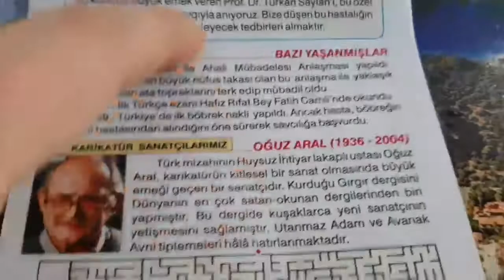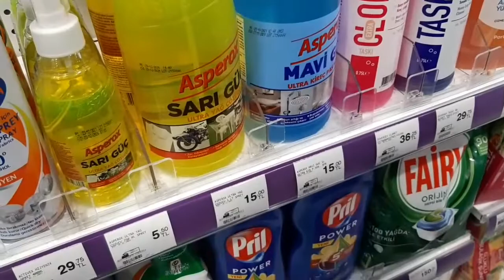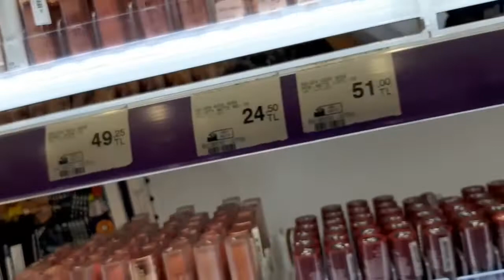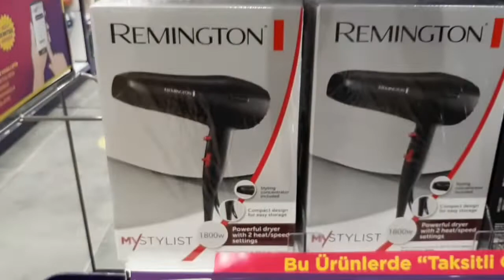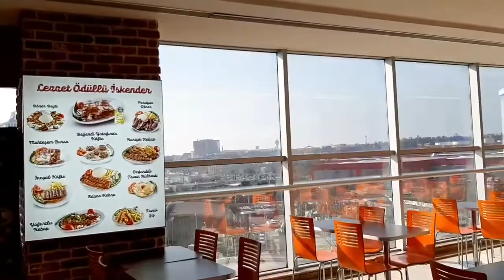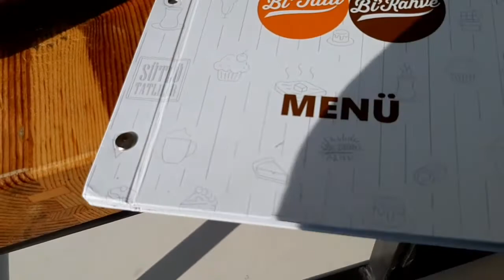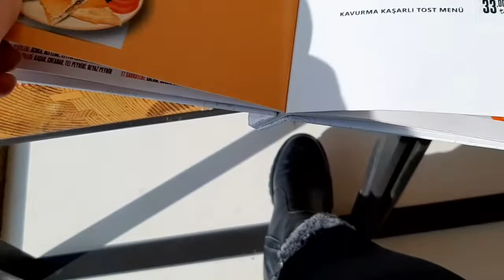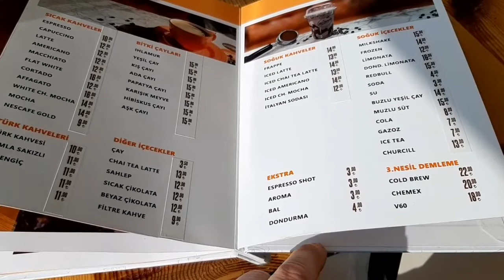kime niyet kime kısmet!! niyetini bozdu!!anka sinema filmi